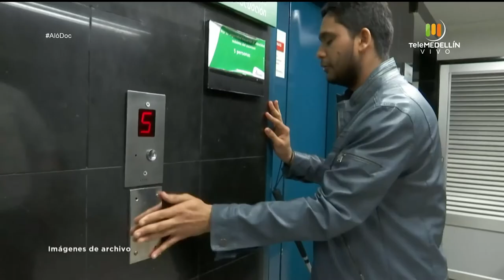Derechos de las personas con DISCAPACIDAD [Aló, Doc] Telemedellín